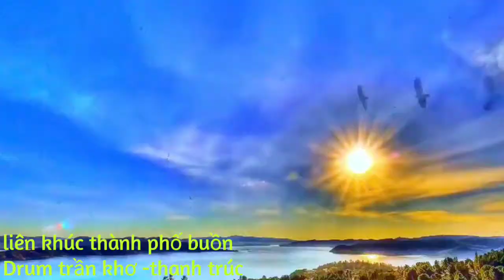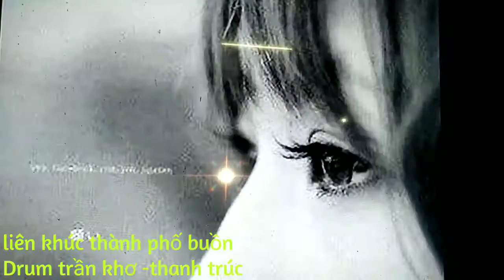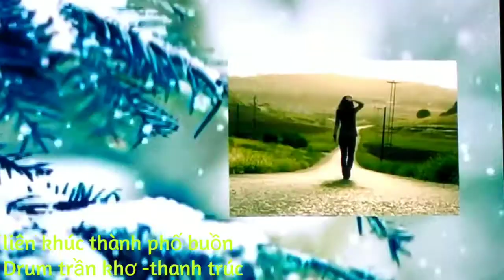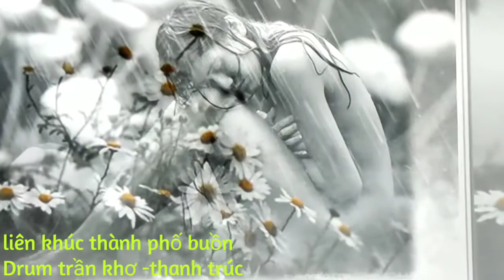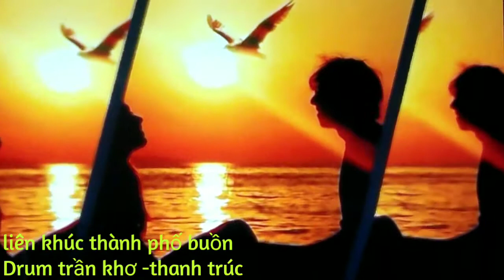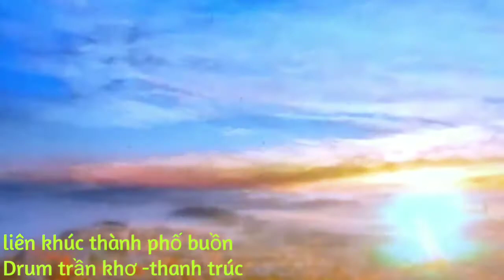Liên khúc thành phố buồn ca sĩ Drum trần khơ -thanh trúc